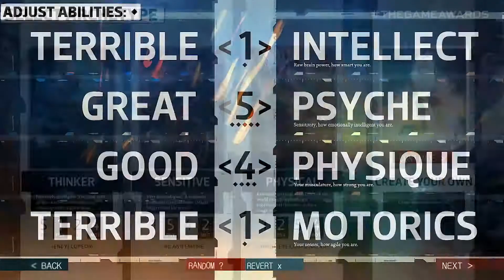DISCO ELYSIUM FINAL CUT, SORTI CONSOLE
trailer du jeu Disco Elysium Final Cut
sorti le 12 octobre sur switch, ps5 , séries, ps4 et one
éditeur: Humble Bundle